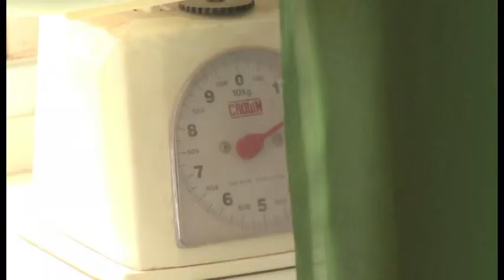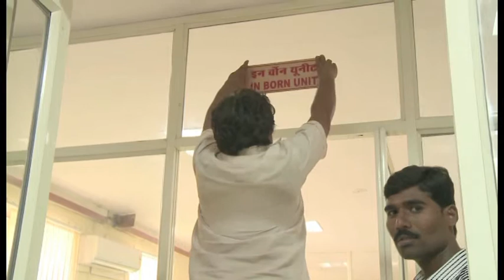India Infant Mortality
Only a few years ago, India's Madhya Pradesh was plagued with high infant and maternal mortality rates. But now, innovative health centres, neo-natal care units, call centres and ambulances have turned those statistics around. Eight out of ten women are delivering at hospital and the region has recorded the lowest maternal mortality in the entire state.